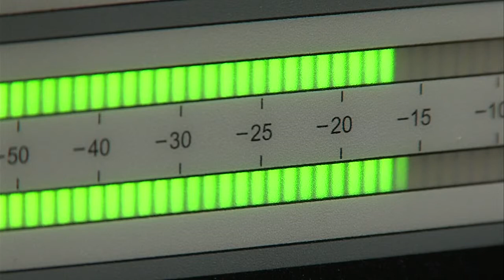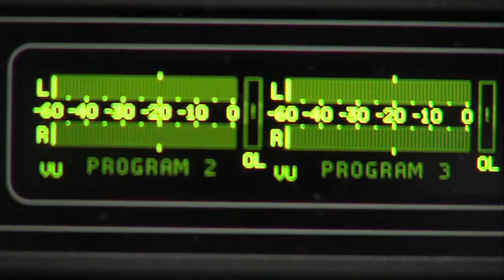ISU partnering with WFYI Public Media